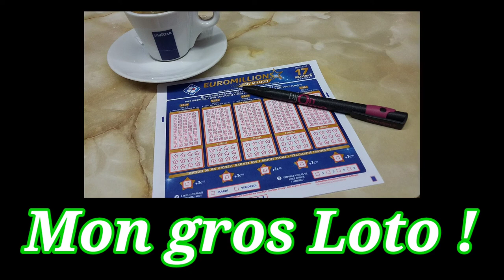La chance du débutant !!! [ Les "quickies" de Fanch ]